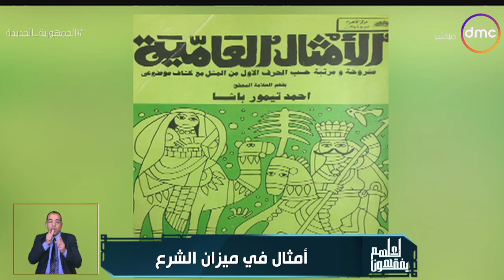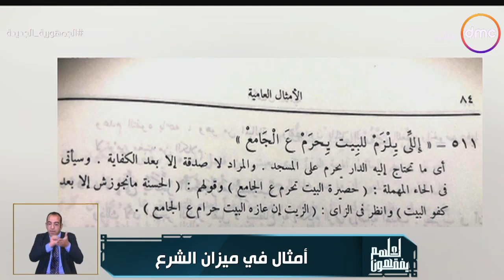لعلهم يفقهون - الشيخ خالد الجندي: الجامع المقصود في المثل هو المسجد وليس جامع الضرائب